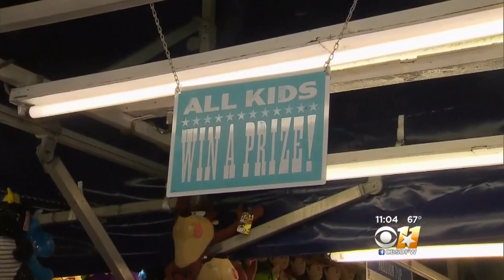Opening Day At The State Fair Of Texas 2018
New food, rides and attractions are just some of the things to look forward to as the State Fair of Texas opens its gates.